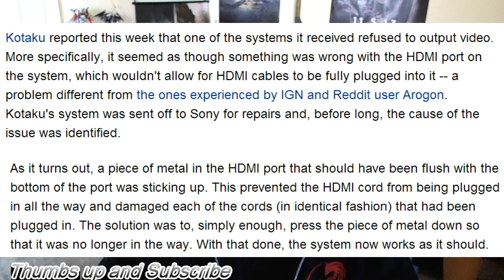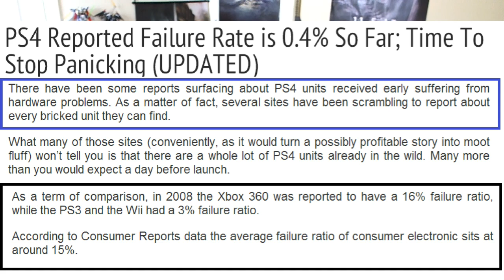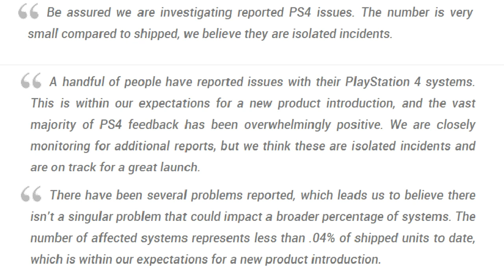PS4: FAILS. Calm Down! PS4 Reported Failure Rate is 0.4% Will Xbox One be better? PS4 HDMI Issue Fix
The PS4 doesnt Suck. PS4 Reported Failure Rate is 0.4%. PS4 HDMI Issue Has a fix. BROKEN PLAYSTATION 4 SYSTEMS are Low compared to Xbox past. Stop Panicking

PS4 Reported Failure Rate is 0.4% So Far; Time To Stop Panicking (UPDATED)